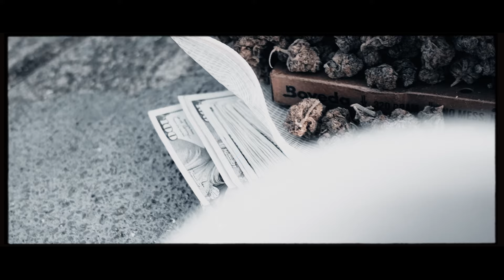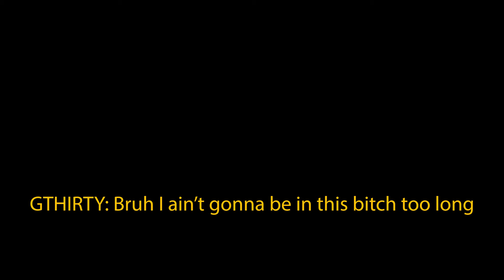GThirty x LoyaltyBGM - 4 The Win (Official Video) | Dir. Logan Shoots